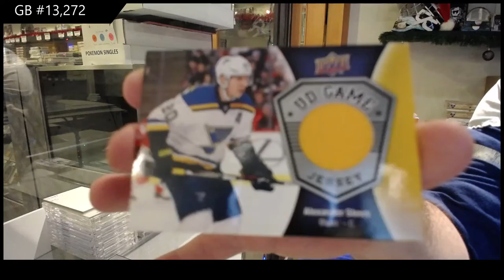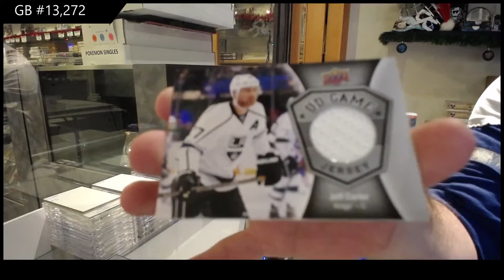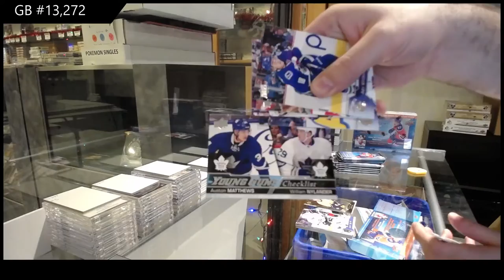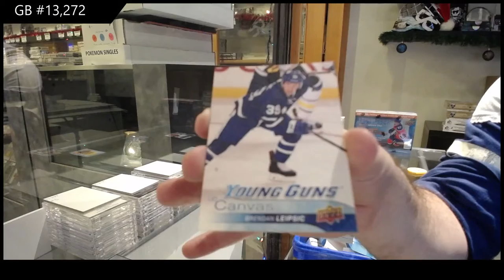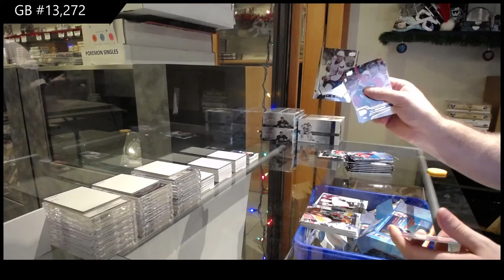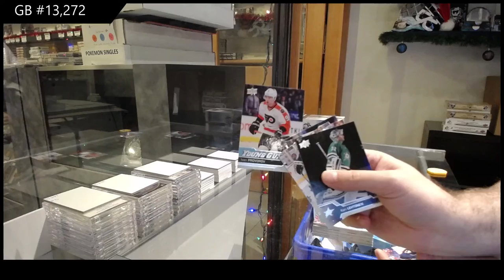16-17 Upper Deck Series 1 Mega Hockey 3 Box Break - C&C GB #13,272